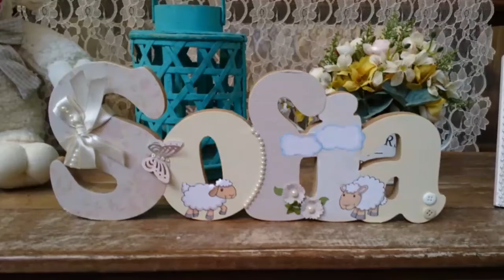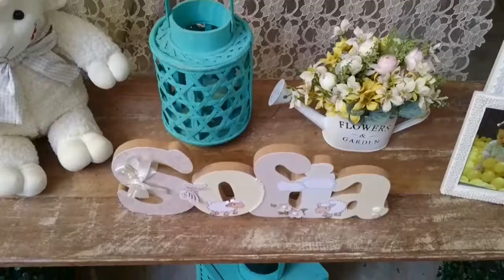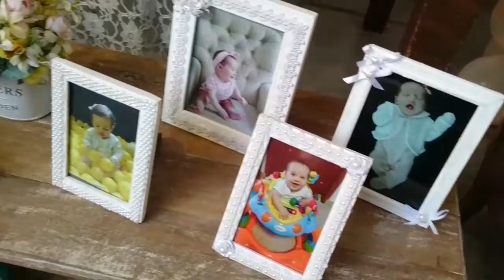Carneirinhos no Museu Miniland buffet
Carneirinhos da Lilianscdecoraçoes (só no Facebook) para a linda da Sofia que irá comemorar seu primeiro aninho aqui no Buffet Museu Miniland no Tatuapé 😍😍 .
Curta com a gente!! .

Nosso endereço: Rua Coronel Carlos Oliva,76 – Tatuapé e Rua Padre Carvalho 525 Pinheiros – São Paulo – SP